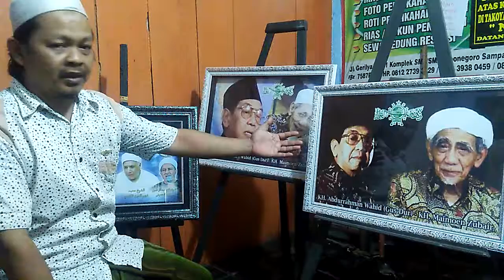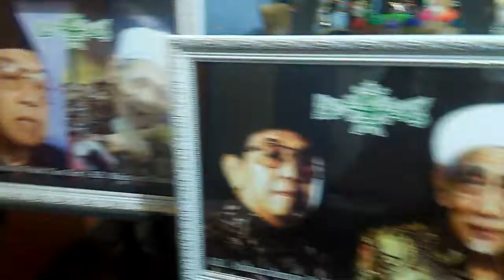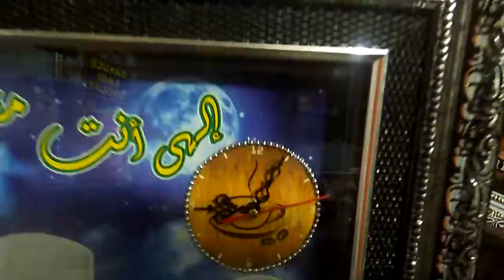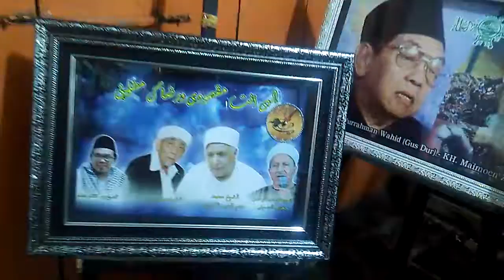Foto tokoh ulama indonesia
Jasa:cetak foto, mahar hias, parsel, souvenir, cetak spanduk kain, kaos jerser, banner, rias pengantin,nota,buku yasin dll.
Jl:Gerilya 1no:1 komplek SMP/SMA Diponegoro sampang cilacap Jawa Tengah.
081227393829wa